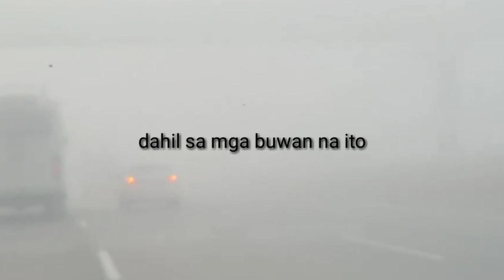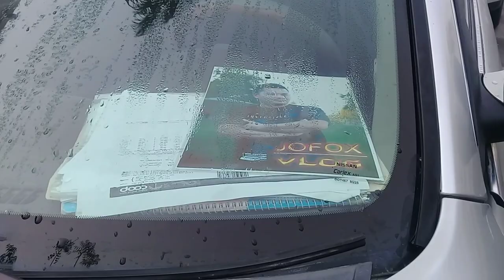FOGGY MORNING IN ABU DHABI || ZERO VISIBILITY